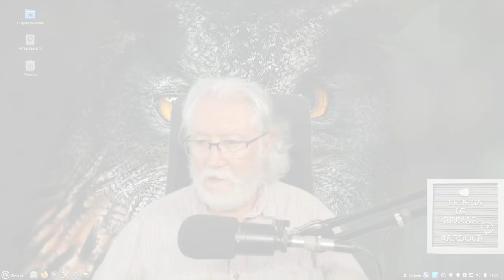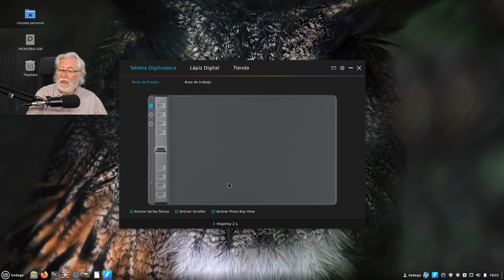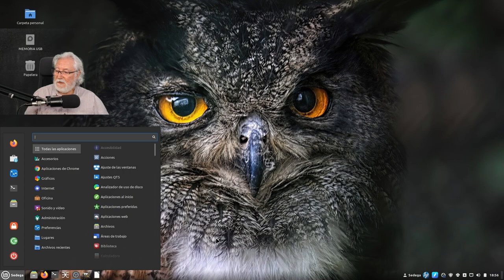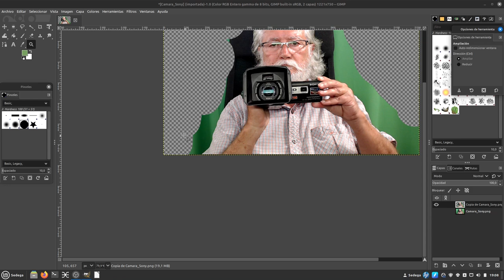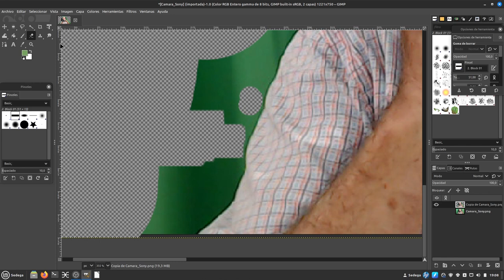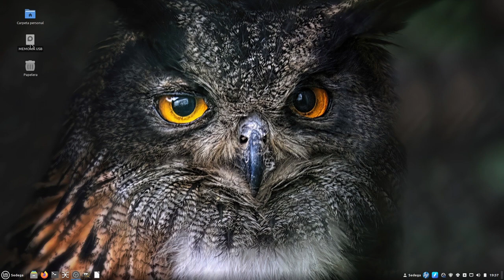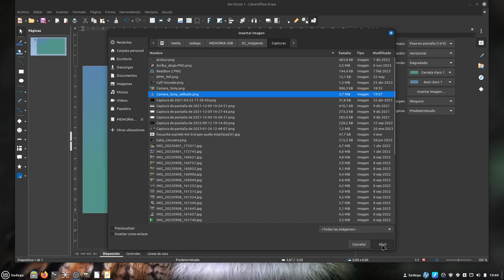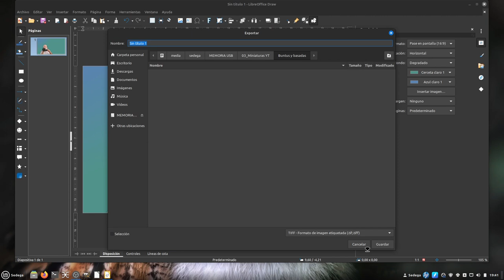Creando Miniatura para YouTube. Uso la Tableta Digitalizadora Huion Inspiroy 2 L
Creando mis Miniaturas para YouTube.
Utilizo la Tableta digitalizadora Huion Inspiroy 2 L. Me dió buen rollo puesto que especifican claramente que tienen Drivers para Linux. La GUI que muestro para configurar la tableta es idéntica a la que aparece en Windows (no tenemos posibilidad de probarla en un Mac).
GIMP funciona a la perfección con esta Tableta.
Con LibreOffice Draw, me cuesta cogerle el truco, supongo que habría que ajustar alguna sensibilidad específicamente, pero también funciona.
Estoy pensando en Krita y en Inkscape pero me podría explotar la cabeza, ya estoy tocando demasiados temas.
00:00 Prologo.
00:45 Hardware y Software.
01:53 GUI de la digitalizadora.
03:13 GIMP.
08:14 Libre Office Draw.